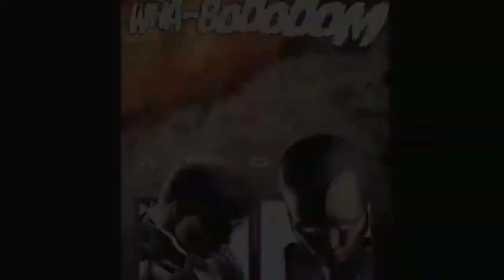The Definitive Origin Of Marvel's Adam Brashear ( Blue Marvel )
Adam Bernard Brashear ( Blue Marvel )is a fictional superhero appearing in American comic books published by Marvel Comics. The Blue Marvel debuted in Adam: Legend of the Blue Marvel #1 (Nov. 2008) and was created by actor/writer Kevin Grevioux, who originally conceived the character as a child.

Adam Brashear debuted in the five issue Adam: Legend of the Blue Marvel mini-series created by Kevin Grevioux.[2][3] A different version later appeared briefly in What If? Secret Invasion #1 (Feb. 2010).

In 2013, Blue Marvel appeared as part of Luke Cage's new team of superheroes during the Infinity crossover, in the Marvel NOW! relaunch of Mighty Avengers.

Kevin Grevioux based Blue Marvel on the concept of "What if Superman were black in the early 1960s, and how would the world react to him?"

Regarding Blue Marvel's power level, he also was quoted as saying "As long as I'm writing the character, he won't be so strong that he makes other characters look foolish. He is just in the same league as the Hulk, Thor, Superman, Sentry, Orion, J'onn J'onzz, etc. He's NOT above them".

In Ultimates (Vol. 3) #4, Adam was stated to be 87 years old.